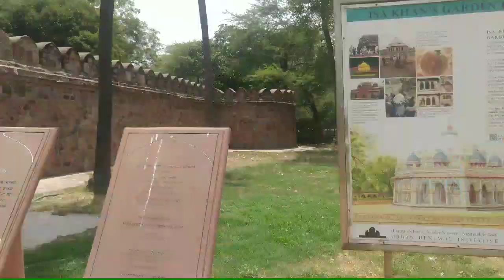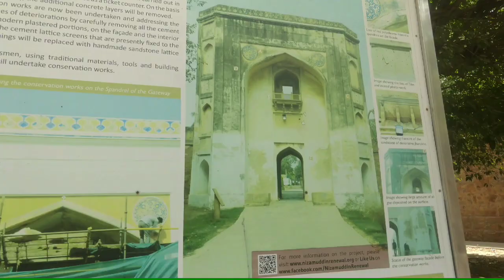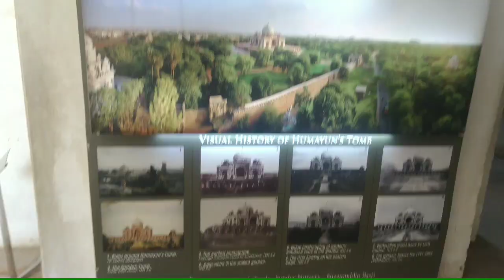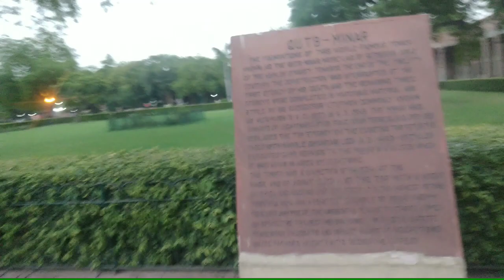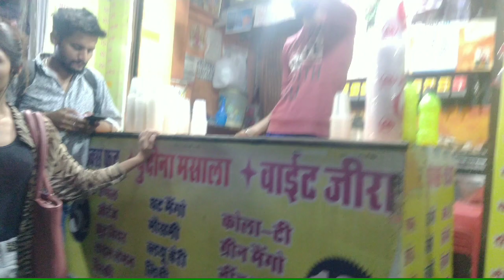Solo ..Kerala to North at low budget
Kerala to delhi 465
Gone to nizamudhin
And the Hyumuns tomp ticket paid by a friend from ther...
Got a malayali he told i can tag with him then gone to India gate rs100 riskha he paid it
Then to thandhinu chowk rs200 risha